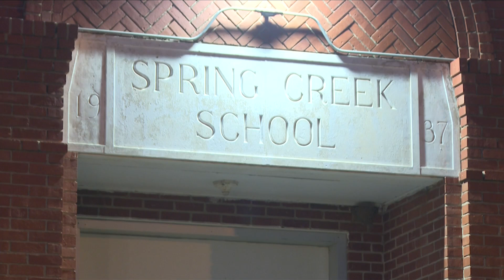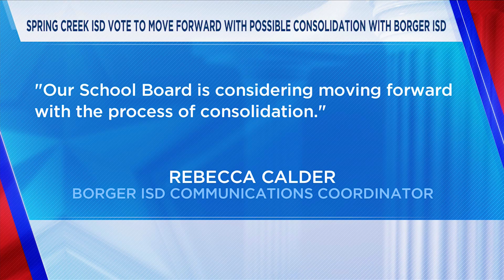Spring Creek ISD to consolidate with Borger ISD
A decline in enrollment and lack of district finances forced a rural school district to consider consolidation with Borger ISD.